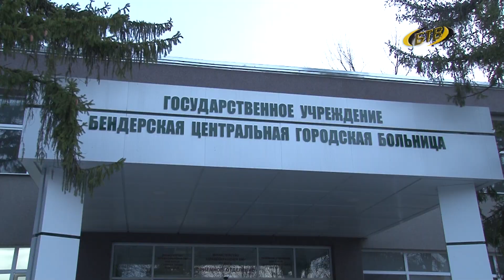Такого снегопада...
Приднестровье накрыл южный циклон, который принёс с собой мокрый снег, гололедицу и порывы ветра до 20 метров в секунду. Падали деревья, срывало крыши, дороги за считанные минуты заметало снегом. Десятки людей оказались заблокированными на трассах в своих авто за городом. О том, как боролись со стихией, утром доложили Президенту.